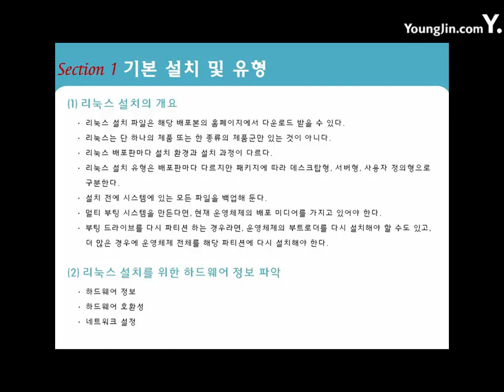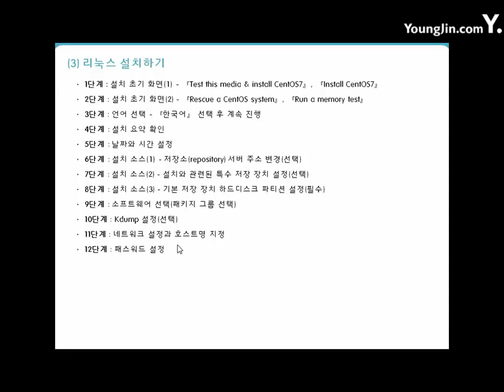[리눅스마스터2급]01-02-01 기본 설치 및 유형